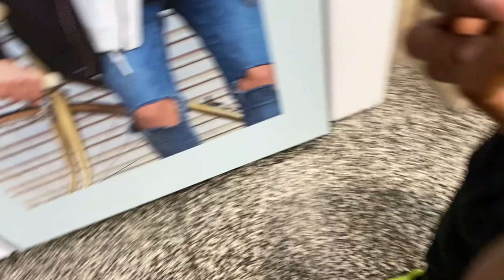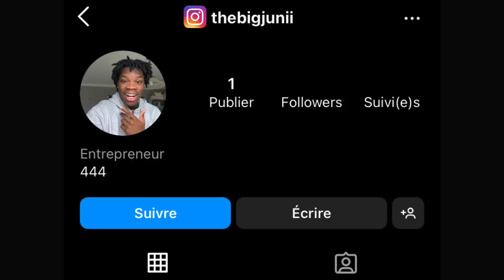ON EST ALLÉ FAIRE NOS ONGLES (mon petit frère ne s'attendait pas à ça...)